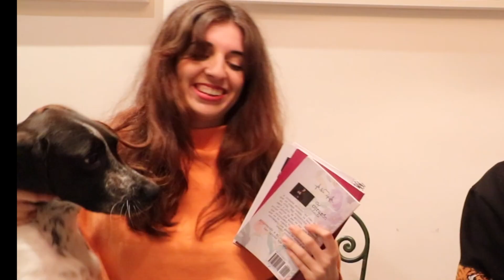¿CUÁNTO NOS CONOCEMOS IRENE JOTADÉ Y YO? 🤢*CHALLENGE PICANTE*🔥 | Adri Contreras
SIGUE A IRENE (IreneJotade)

MÚSICA